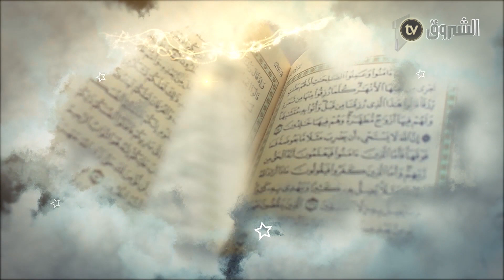رمضان والقرآن| العدد 23 | شهر القرآن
HD 10992/5000
SD 10921/27500/V